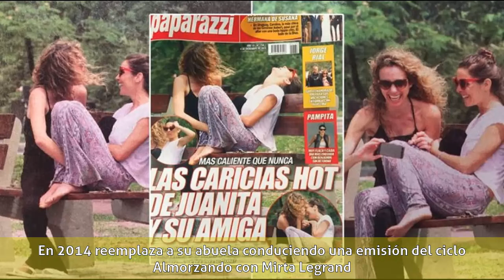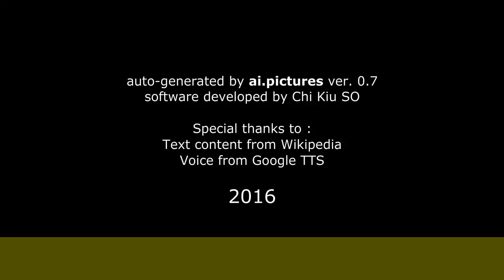Juana Viale - Carrera